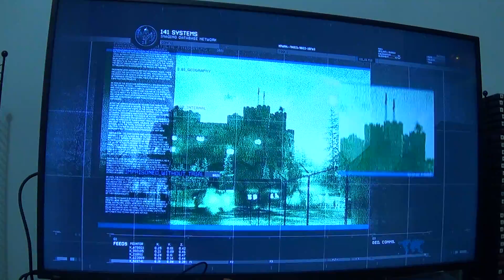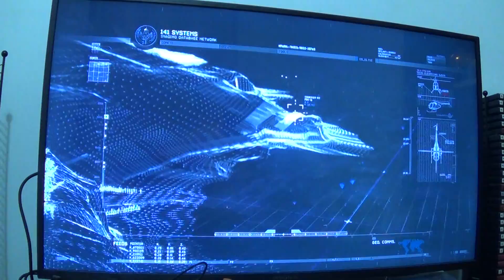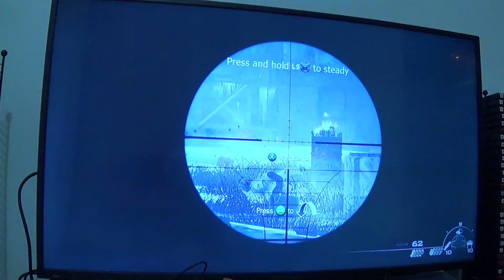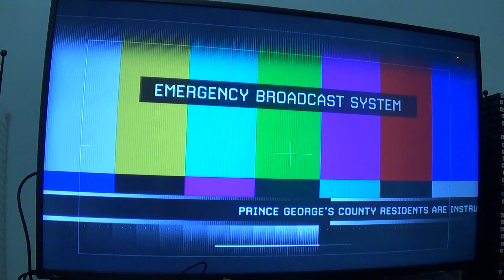MW2 Mission 10 The Gulag Gameplay Walkthrough w/ Commentary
Rescue Prisoner #627.